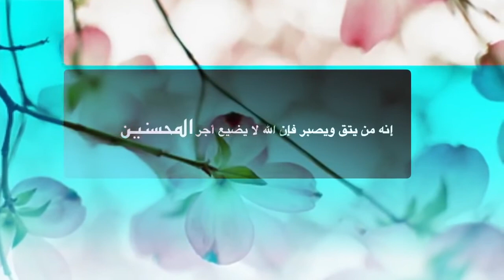▶ عصام الشايع شاهد اروع شي تصنعه في جوالك !! YouTube 720p